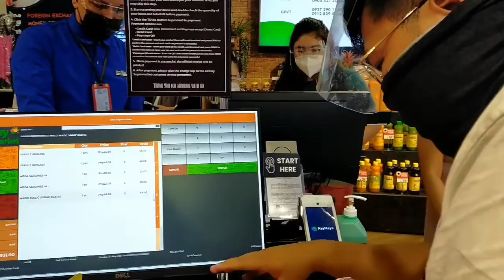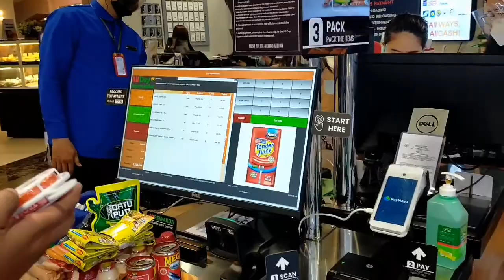First Self-Checkout Supermarket in the Philippines!!! | All Day Supermarket at Evia Lifestyle Center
FIRST IN THE PHILIPPINES ‼️‼️
📍 All Day Supermarket
📍 Evia Lifestyle Center
📍 Daang Hari Rd, Las Piñas City

All Day Supermarket has launched the first self-checkout counter in the Philippines. This can be found at All Day Supermarket in Evia Lifestyle Center along Daang Hari Road, Las Piñas City.

A self-checkout counter is a system where customers can scan their grocery items and pay for them without the assistance of the cashier. The customer will also have to pack the grocery items bought as well, without the assistance of the supermarket employees.